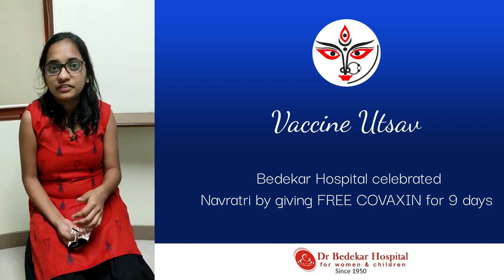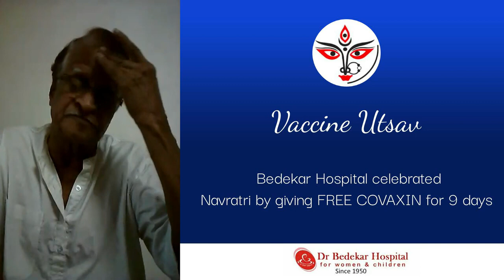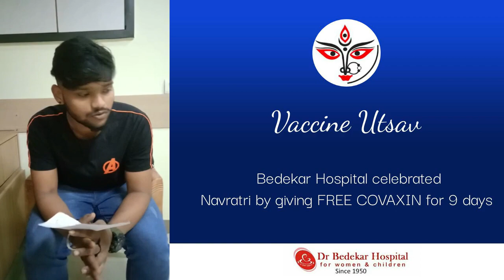With India in our fight to eradicate Corona Virus !!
Bedekar hospital has administered Hundreds of vaccine doses free of cost to fight Covid 19
Together we can win